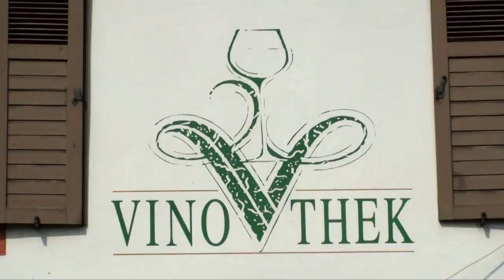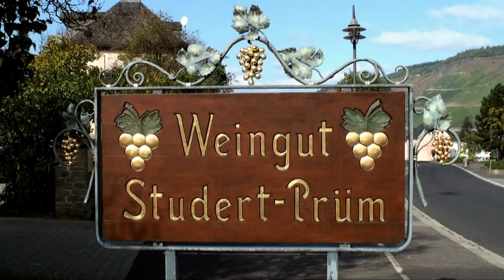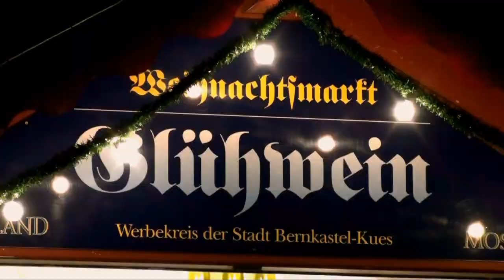мозель германия: Бернкастель-Кус Bernkastel-Kues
мозель германия: Бернкастель-Кус Bernkastel-Kues : мозель вакансии - Долина Мозеля - мозельская долина - мозель вино - мозель вино - самый живописный уголок Германии